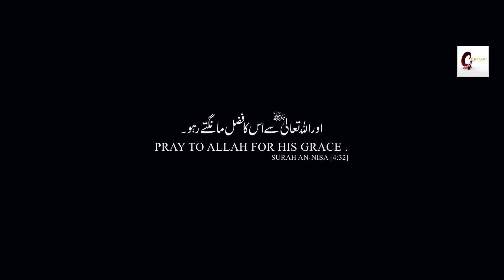Maula | Syed Addie Pirzada | Official Video | 2021 | Groovian Records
Recited by: Syed Addie Pirzada
Mix Master: Waqas Ali
Lyrics: Syed Faiz Ul Hassan Faizi
Composition: Waqas Ali & Syed Addie Pirzada
Directed By: Syed Addie Pirzada
Edit/Post: Syed Addie Pirzada
VFX: Shoaib Chishtee
D.O.P: Umar Gulzar
MUA: Naveed
Assistant Director: Arsalan
Label: Groovian Records